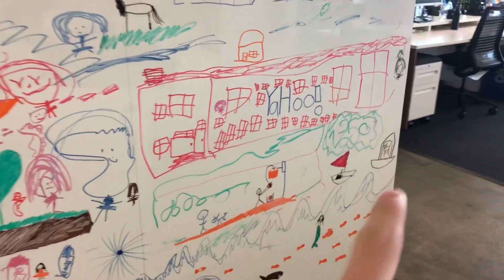THEY WON'T LET ME VLOG AT WORK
no one enjoys me vlogging at work
i go to corgi con
i skate with friends and watch physics videos